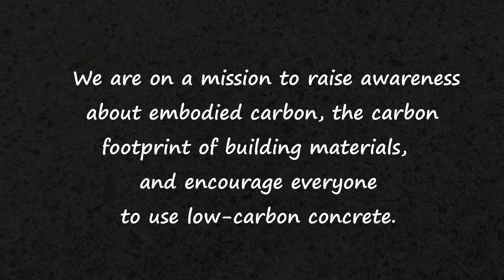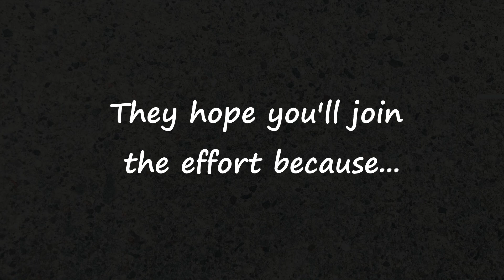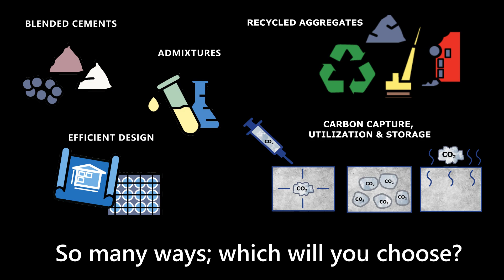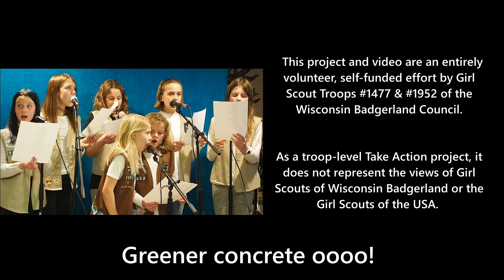Girl Scout Low Carbon Concrete Take Action Music Video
Low Carbon Concrete Helps Solve the Climate Change Puzzle! That's the message 6th and 2nd grade Girl Scout Troops #1477 & #1952 from Wisconsin are working to share in this musical video telling the story of their project to raise awareness about embodied carbon's role in climate change. This video is the sequel to their original "Concrete Climate Ideas" which details ways to reduce the embodied carbon, or carbon footprint, of concrete.  For their project, the girls have met with concrete researchers, producers, engineers and architects, and they have been doing presentations to local industry groups, city government, and even organized a virtual roundtable.